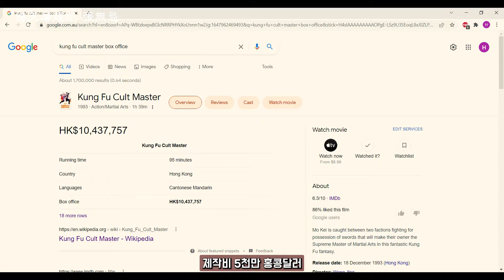의천도룡기의 역대 장무기 Top10 . 김용 월드에서 누가 가장 호구인가?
이번 영상은 의천도룡기의 히로인, 역대 장무기 순위입니다.
양조위
오계화
이연걸
마경도
소유붕
등초
정소추
이동승
증순희
임가성

잠깐 쉬어가는 시간 되시기 바랍니다.
해피 이스터!